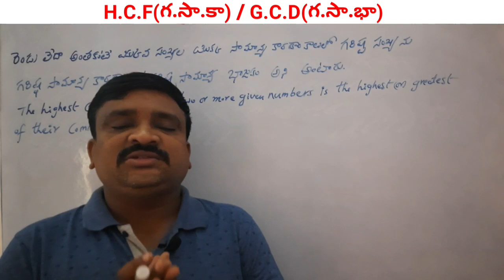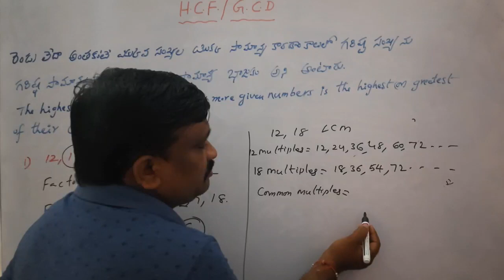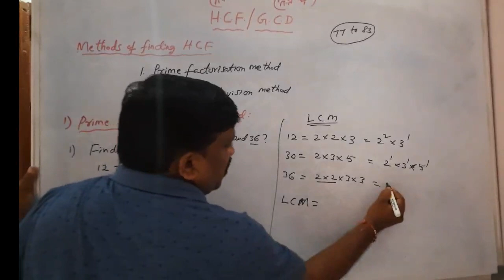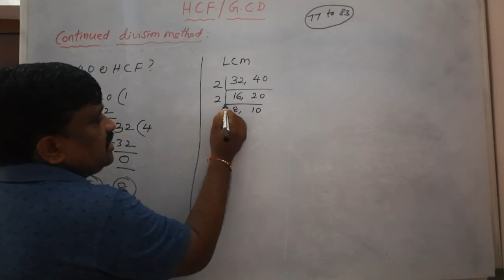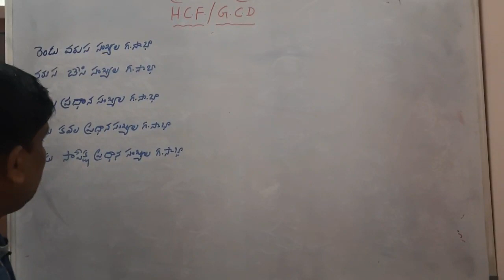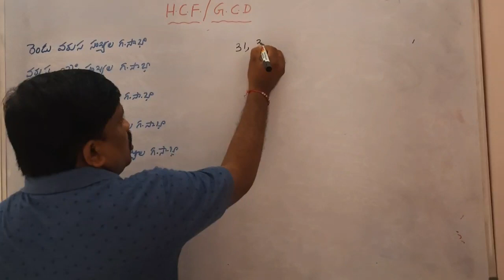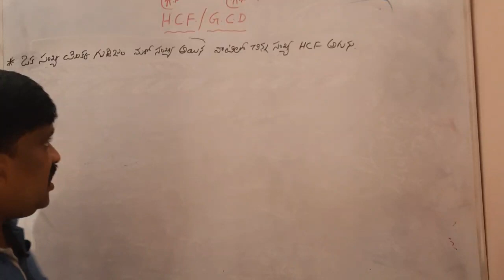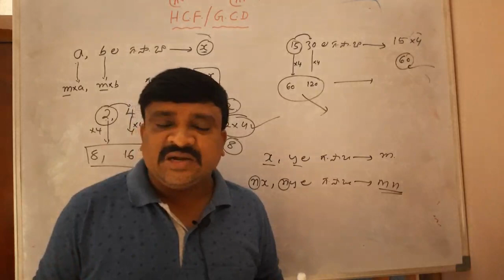HCF- Basic information for DSC,TET& ALL competitive exams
HCF-Basic information for DSC,TET& All competitive exams@Murthysir